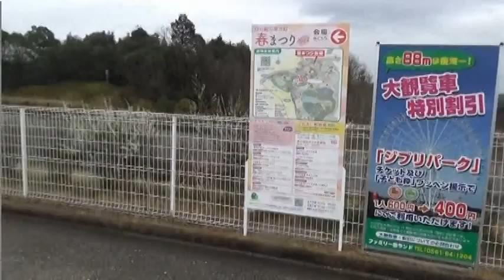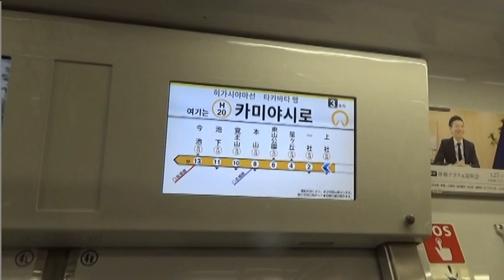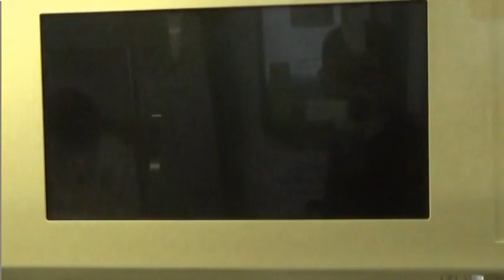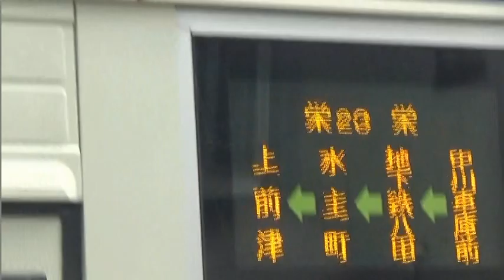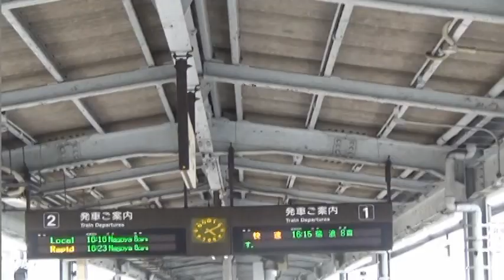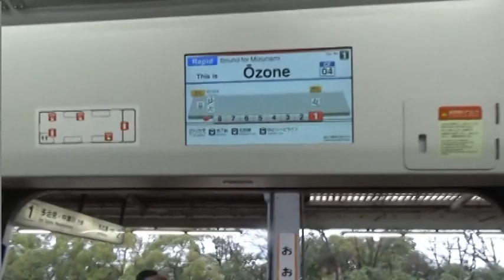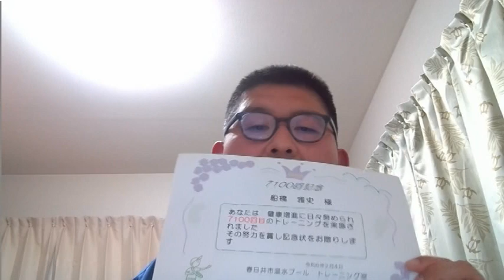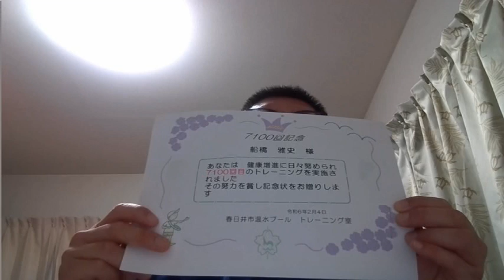愛・地球博記念公園で、開幕記念行事に行ったことと中央本線の３１５系電車撮影会および名古屋市内散策をしたこと ２０２４年３月２４日撮影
愛・地球博記念公園で、開幕記念行事に行ったことと中央本線の３１５系電車撮影会および名古屋市内散策をしました。BGMは、全て近鉄特急の歌をJR中央本線の３１５系電車にふさわしい曲です。大須では、イエローカットする行為も発見しました。JR勝川駅と高蔵寺駅と千種駅と金山駅で」、３１５系電車撮影会を実施しました。１９８１年１１月１０日の誕生日からの総費用は、２８００万円＋２００万円（学生時代の時の給食代とビデオ代等）の計３０００万円の費用が支出しました。masafuna２０３０チャンネルが９００人に突破しました。愛・地球博記念公園で、万博開幕１９周年のイベントがありました。来年の大阪・関西万博も楽しみにしています。